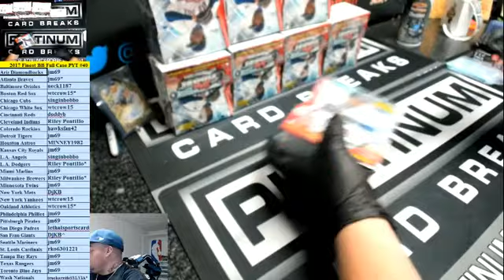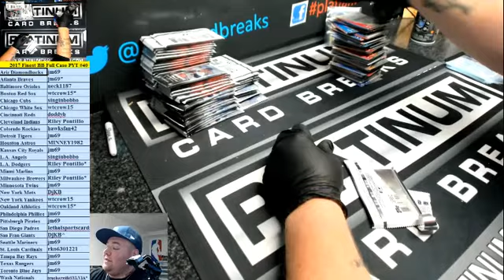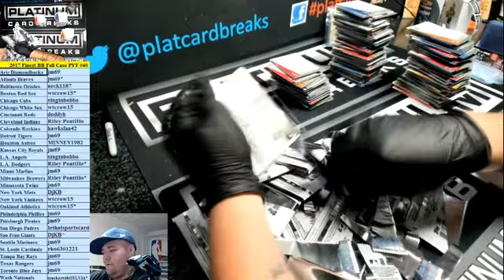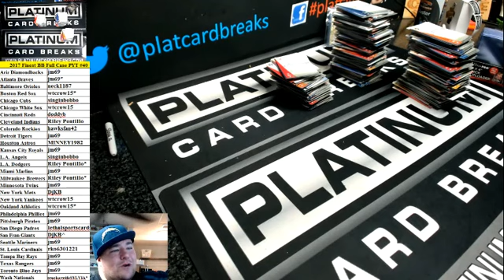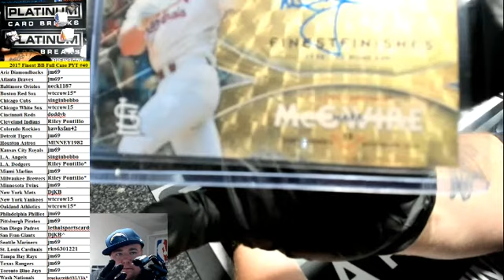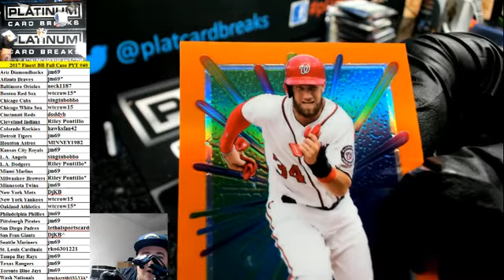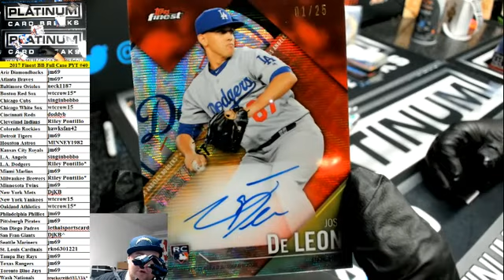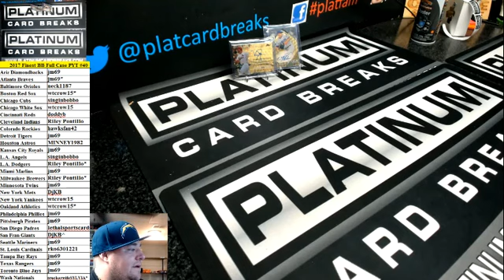2017 Finest BB Full Case PYT #40 ANOTHER SUPERFRACTOR